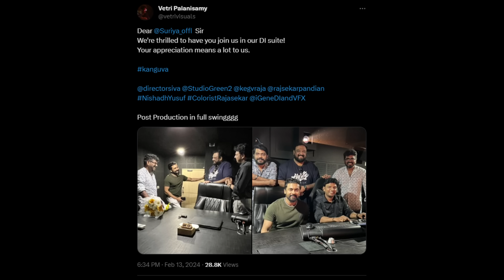Film Talk | GOAT, Kanguva, SK23, Teenz, Siren, Petta Rap | Thalapathy Vijay, Suriya, Sivakarthikeyan